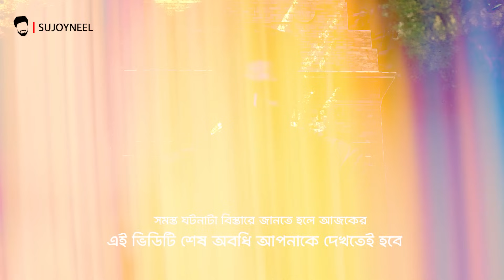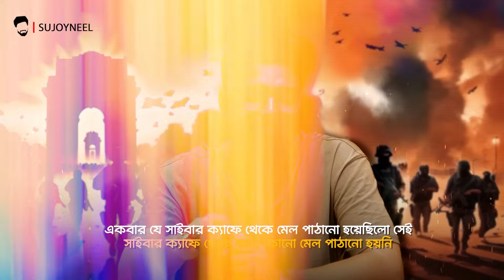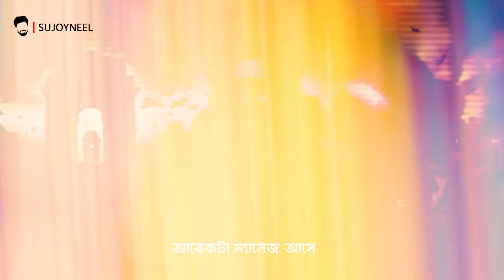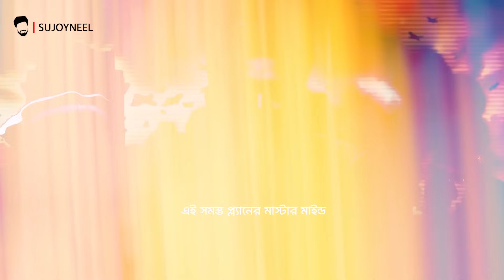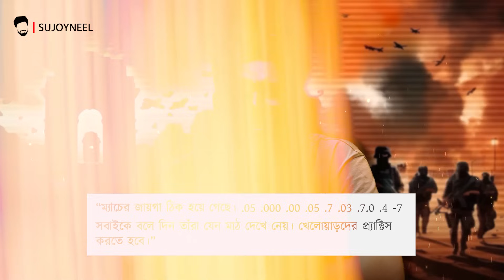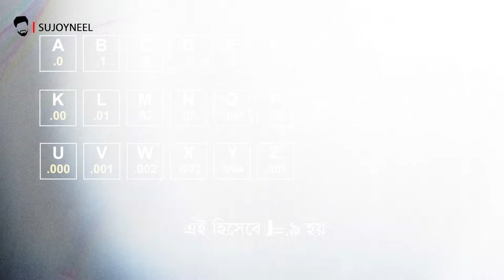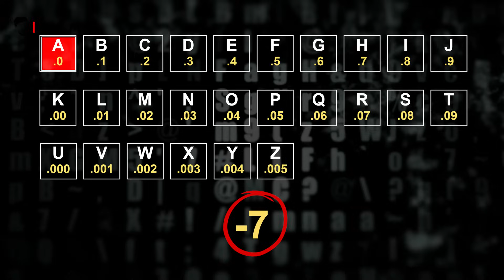এক বেকার যুবকের বুদ্ধির জোরে রক্ষা পেয়েছিল INDIA GATE | SUJOYNEEL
বুদ্ধি থাকলে সব সম্ভব! এক বেকার যুবকের বুদ্ধির জোরে রক্ষা পেয়েছিল INDIA GATE!

We are committed to maintaining the highest standards based on your input.

We appreciate your understanding and support!